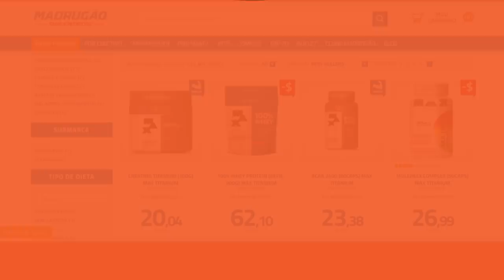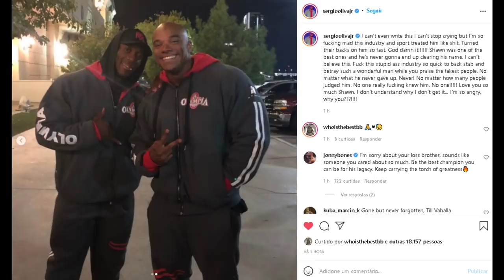BRANDÃO PODE PERDER ?? - SEU RIVAL SAMSON ESTÁ INCRIVEL - ROELLY FORA DO TOP 4 + RIP SHAWN RHODEN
O falecimento de Shawn Rhoden e Rafael Brandão no pragra PRO movimentam o cenário do fisiculturismo neste sábado. Oque se sabe até agora sobre a morte do mr olympia 2018 ? Brandão pode perder para samsom dauda ? Roelly, Regan e Nathan chegaram no auge? tudo isso e mais neste vídeo

00:00 INTRO + temas de hoje
01:23 Falecimento de Shawn Rhoden
02:10 Rhoden lutava por 3 anos para voltar ao olympia
03:44 James bondi no praga pro
04:19 Brandão no praga pro
05:08 Brandão vs samson (duelo equilibrado)
05:58 Regan e Nathan superados por brandão
06:28 Roelly decepciona novamente
07:33 Quem leva a 212 ??

SUPLEMENTOS DE QUALIDADE E PREÇO JUSTO É NA MADRUGÃO SUPLEMENTOS:
Clique no link abaixo:

SHAWN RHODEN, RAFAEL BRANDÃO, REGAN GRIMES, NATHAN, SANSOM DAUDA, ROELLY